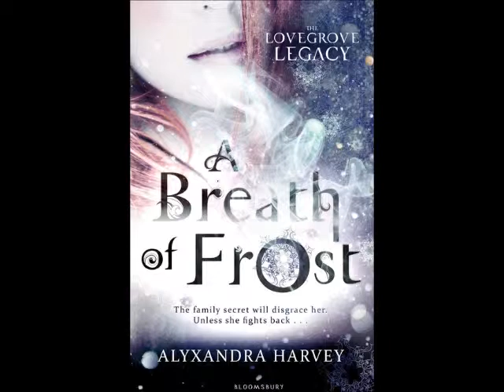A Breath of Frost Book Trailer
A Breath of Frost by Alyxandra Harvey
Book 1: Lovegrove Legacy
Bloomsbury Books/ Walker & Co